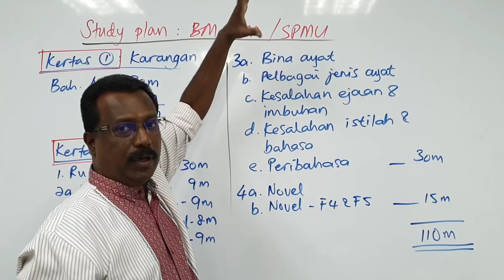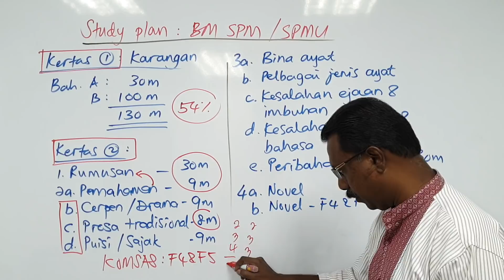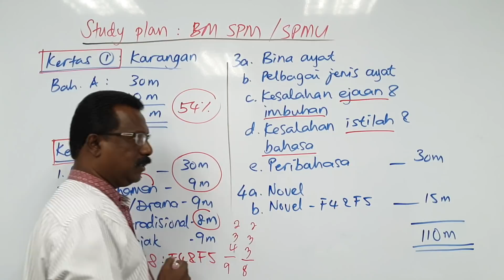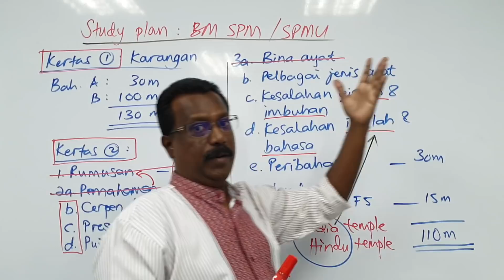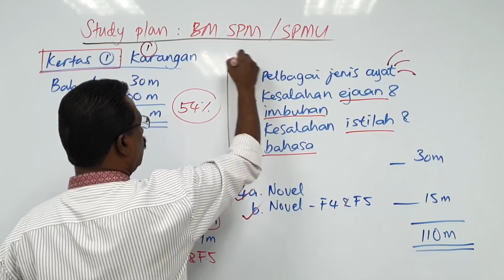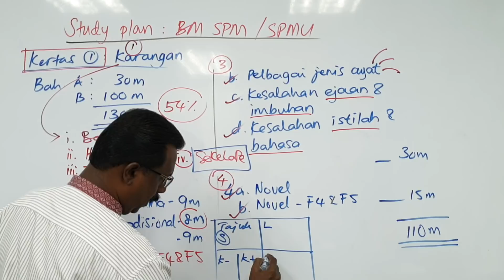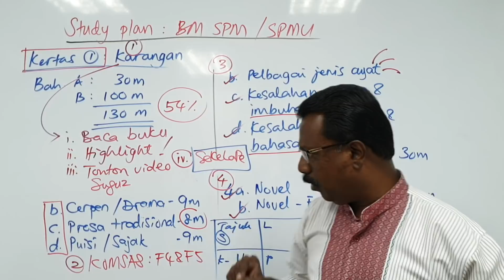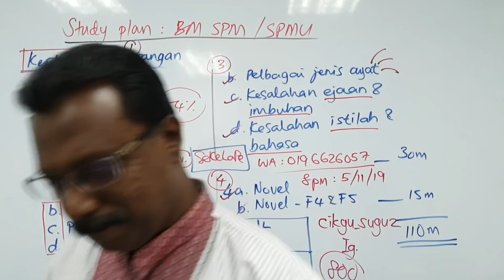Tuisyen BM SPM / SPMU - Bagaimana Nak Skor?